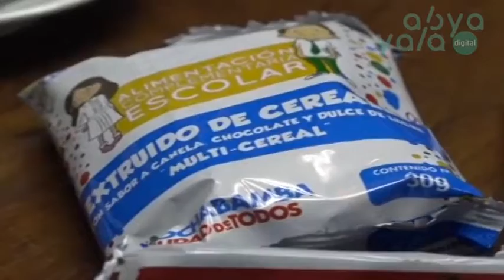Cochabamba: Se suspenderá la ración seca del desayuno escolar si Alcaldía no regula los pagos